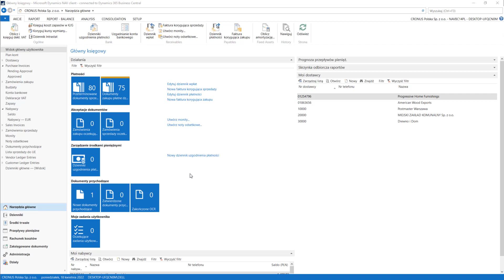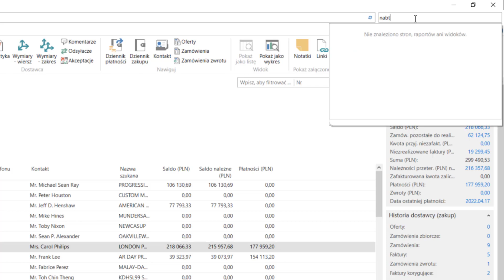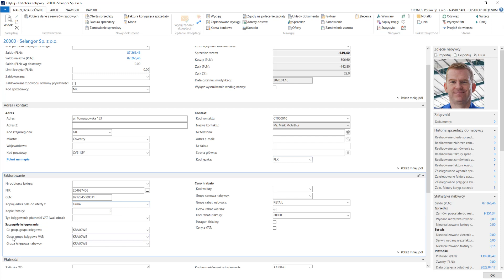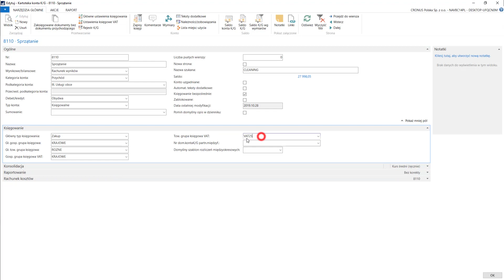1.6.1 USTAWIENIA VAT - Dynamics Business Central PL / NAV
Kurs: Zarządzanie Finansami - Podstawy
Dział: Ustawienia VAT
Lekcja: Ustawienia VAT

Przed nami setki filmów z serii:
1) Kurs: Zarządzanie Finansami - Podstawy
2) Kurs: Zarządzanie Finansami - Poziom zaawansowany
3) Kurs: Podstawy Navision
4) Kurs: Zakupy
5) Kurs: Sprzedaż